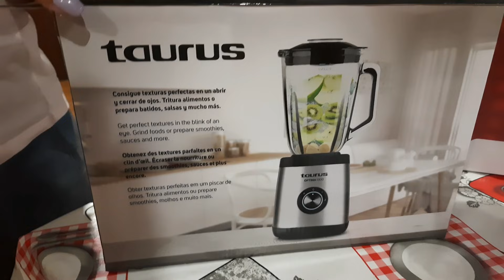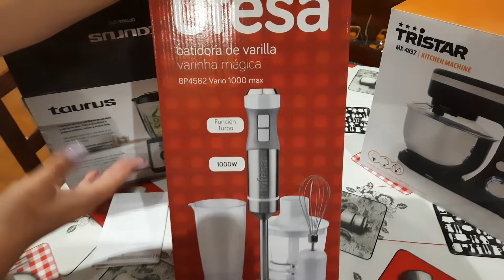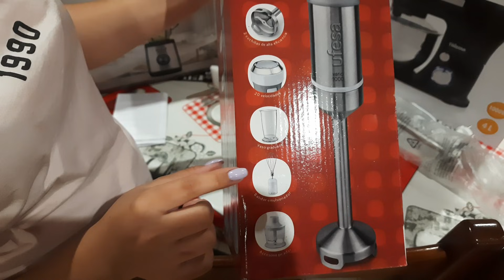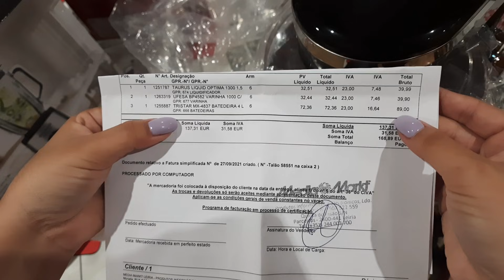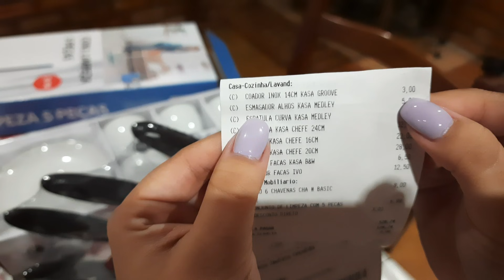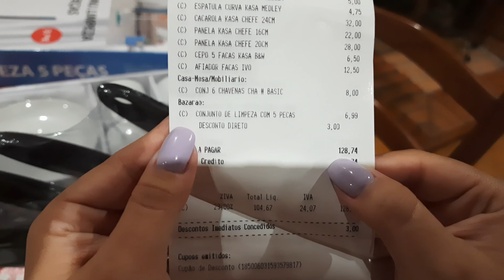Ela conseguiu me convencer, comprou o que queria! Portugal!🙏🏻 🇵🇹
Somos recém chegados em Portugal! 🇵🇹

Viemos com nossos cachorros da raça Yorkshire! 🐶